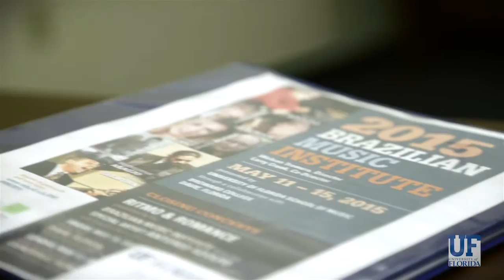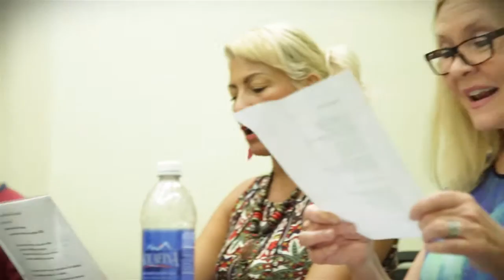2015 Brazilian Music Institute (promotional video)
The 2015 Brazilian Music Institute took place at Broward College in Davie (Fort Lauderdale) - May 11 through 17, 2015

Found and organized by Dr. Welson Tremura in 2001, the University of Florida Brazilian Music Institute (BMI) was sponsored by the Knight Foundation, Consulate General of Brazil, Center for Latin American Studies, Santa Fe College, ArtServe, School of Music, and Visit Gainesville. Combining classical and popular styles of music, each year the BMI brings outstanding artists for a week-long event designed to extend the experience and expand the possibilities of learning and performing Brazilian music. This performance took place at  took place at the Phillips Center for the Performing Arts, in Gainesville, Florida. The 2015 included the following guest artists: Antonio Adolfo, Hermógenes Araújo, Alexander Crook, Larry Crook, Beatriz Malnic, Ulisses Rocha, James Sain, and Welson Tremura

O Instituto de Música Brasileira é organizado e promovido anualmente durante o mês de Maio pelo professor e músico brasileiro Welson Tremura. Desde 2001 o Instituto apresenta músicos brasileiros de grande projeção internacional. (Ulisses Rocha, Marco Pereira, Diego Figueiredo, Beatriz Malnic, Alieksey Vianna, Jorge Continentino, Jose Rastelli, Nonato Luiz, Julio Figueiredo, Paulo Martelli, Duo Siqueira Lima, Celso Machado, Marcio Bahia, Richard Miller, Carlinhos Pandeiro de Ouro).